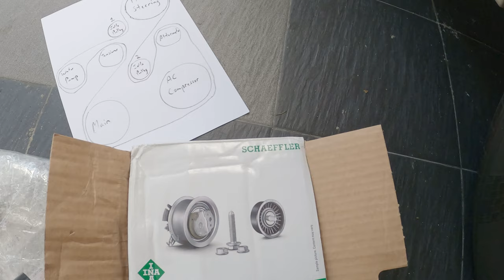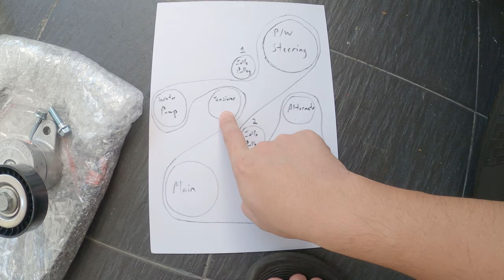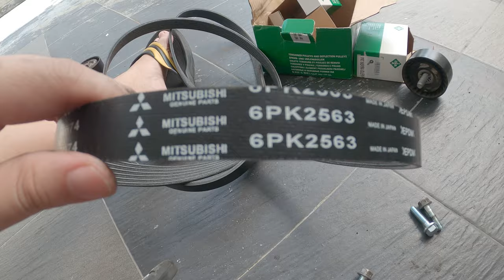How to replace belt tensioner - Inspira / Lancer 08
This time we are replacing the idling pulleys, V-belt and the belt tensioner of the Proton Inspira aka Lancer 08

Simple DIY, should have taken about an 1 hour but ended up 4 hours